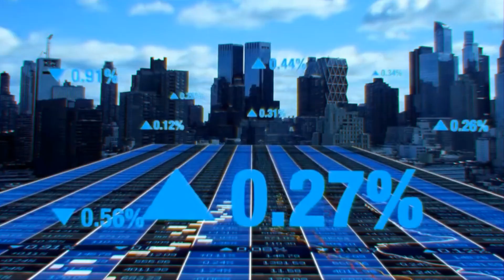[투자공간 2차 세미나] 2022년 1월 15일 오전 10시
✍ 투자공간 2차 세미나 (2022년 1월 15일 오전 10시) 수강신청

✍ 키움증권 미국주식 수수료 0.07%,  환율우대 95% 이벤트